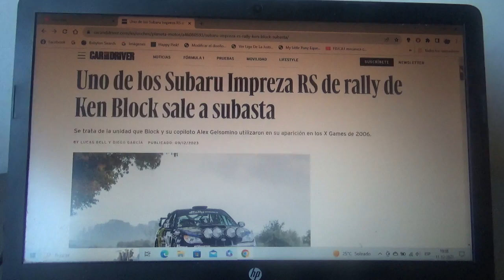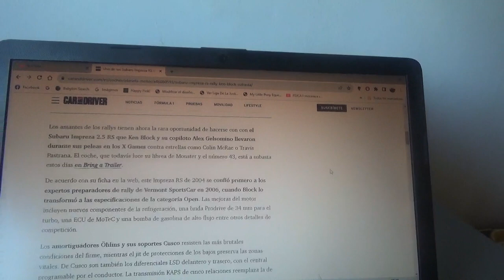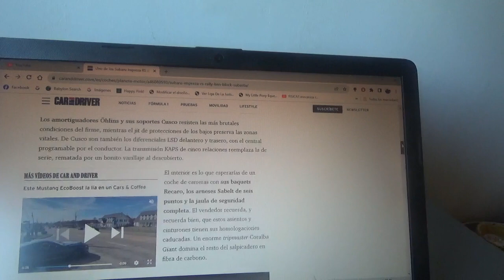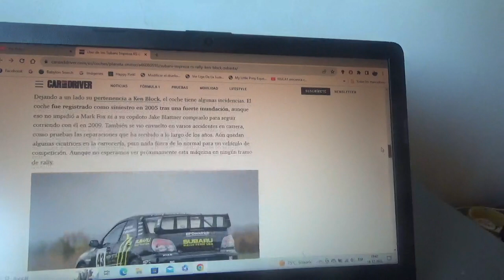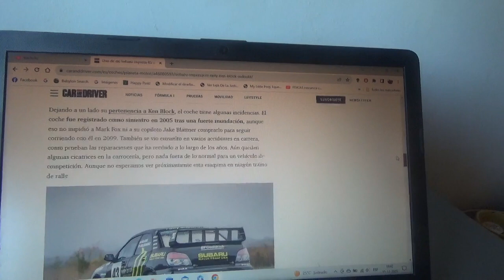A subasta el Subaru Impreza RS de rally de Ken Block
Aquí les menciono a este ejemplar usado por el difunto piloto de rally estadounidense en la versión 2006 de los X Games